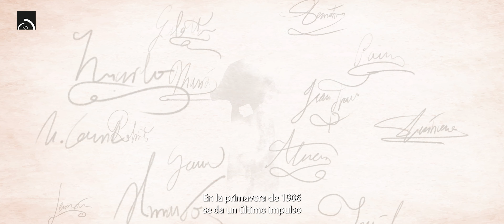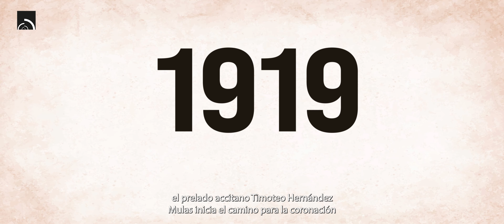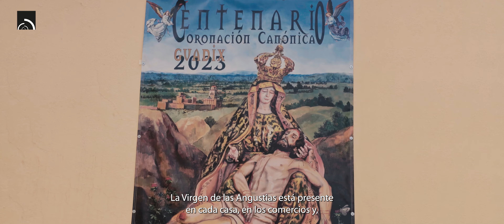ROSTROS DE FE | La Virgen de las Angustias de Guadix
ArtiSplendore presenta nueva web y un novedoso vídeo promocional para la Real e Ilustre Archicofradía de la Virgen de las Angustias de Guadix.

A través de un diseño cuidado, elegante y didáctico, se han recreado los episodios más importantes que acompañan a la famosa imagen a lo largo de su historia.

De esta manera, la imagen de la Cofradía se hace aún más cercana a todas aquellas personas que quieran conocer de cerca su historia.